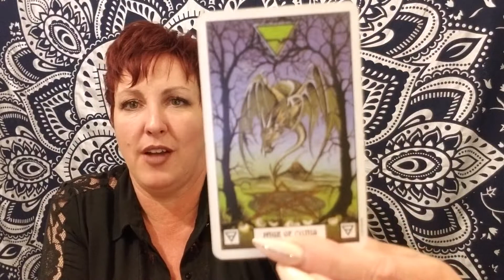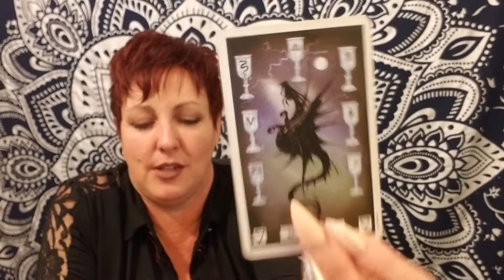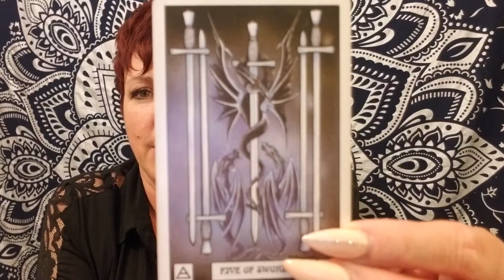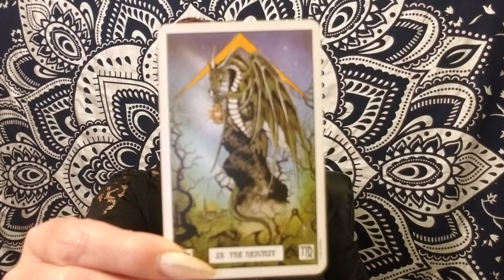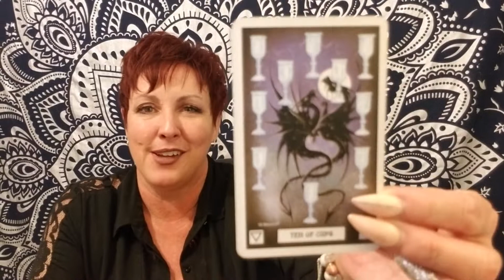ARIES! Karma On Deck! 🔮March 10-16, 2019 Tarot Reading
ARIES! March 10-16, 019 Tarot reading zodiac astrology sun moon rising venus psychic medium mercury isis osiris pluto mars uranus jupiter Saturn Neptune Meru